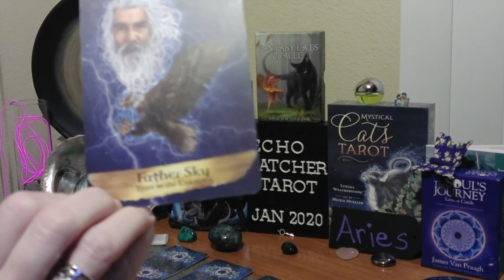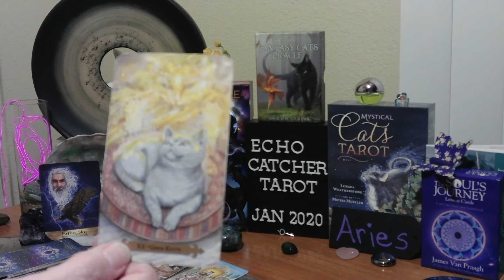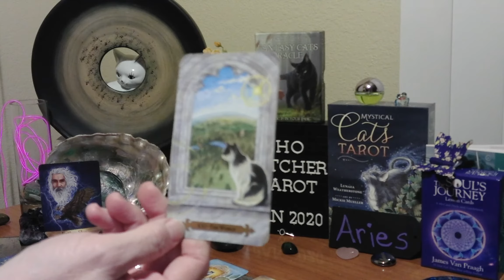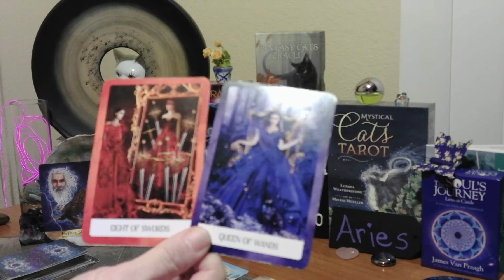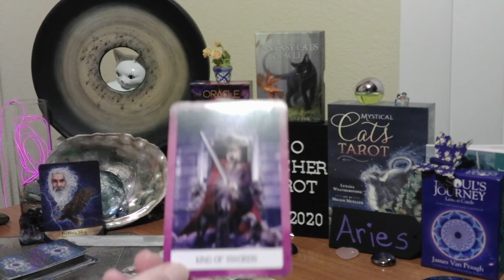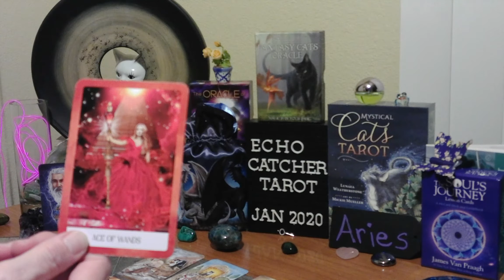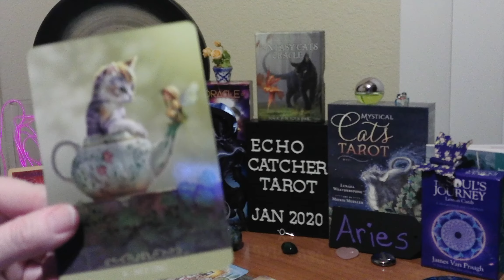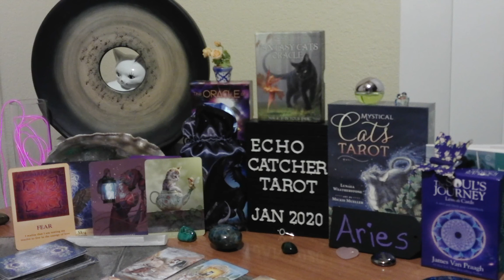ARIES/BONUS READING/ENERGY OF LOVE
MANY OF YOU ARE TAKING A RISK, AND STARTING OVER ON SOMETHING IN YOUR LIFE. GOOD KARMA AROUND YOU. SECRETS BEING EXPOSED. A NEW CYCLE, A NEW LIFE, A NEW WORLD, OR A NEW LOVE, FOR MANY.
YOU HAVE HEALED FROM A PAST DISILLUSIONMENT.  YOU ARE READY TO BE SUCCESSFUL IN YOUR FUTURE HAPPINESS.